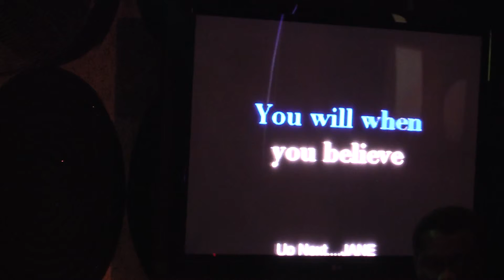Shaunz Bar Karaoke When you believe BLESSING